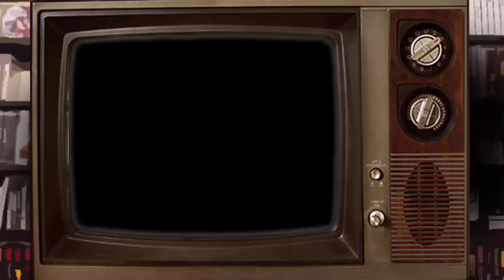Super Mario Sunshine: Sidescroller IRL | Los Jugadores | Ep. 3